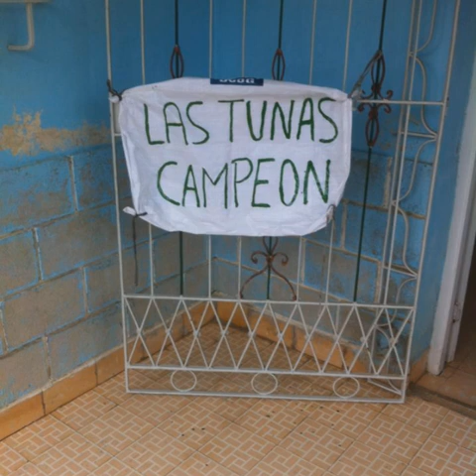Canción "Leñadores de Las Tunas"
Tema Musical dedicado al Equipo de Beisbol de la provincia de Las Tunas